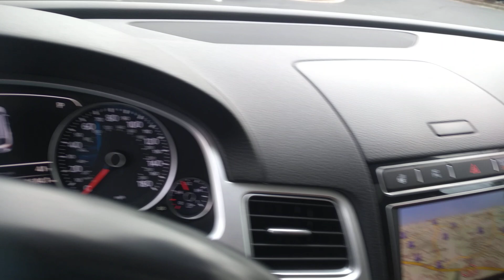2016 Touareg Walk-around Video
2016 Touareg Walk-around Video